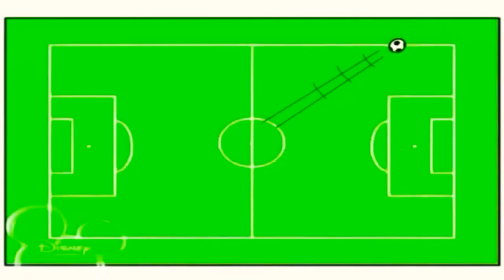27 червня 2021 р.